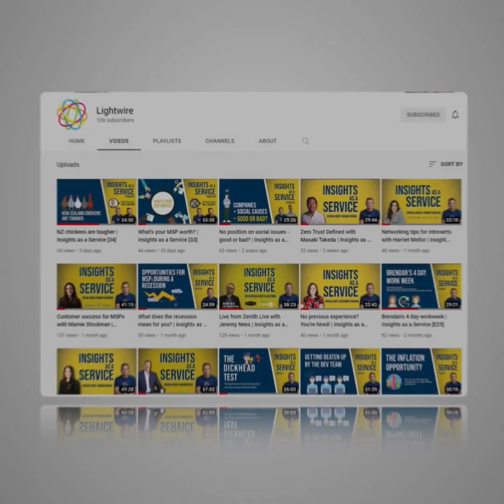Take Control of Your Balance Sheet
In this video, discover how CFOs help companies overcome common challenges such as mergers, finance, and company structure. The experienced CFOs offer guidance on understanding balance sheets, forecasting for funding and building a trusted partnership. Learn how they help clients achieve their big goals and grow sustainably.

B2B Internet in NZ, a guide for Australian Telcos and MSPs